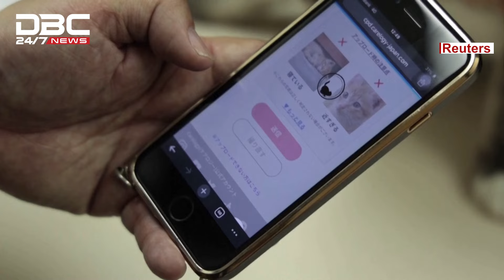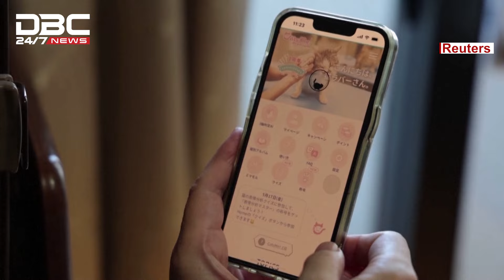বিড়ালের কষ্ট বুঝতে অ্যাপ আবিষ্কার! | DBC NEWS Special